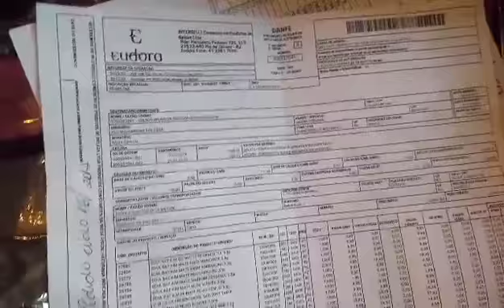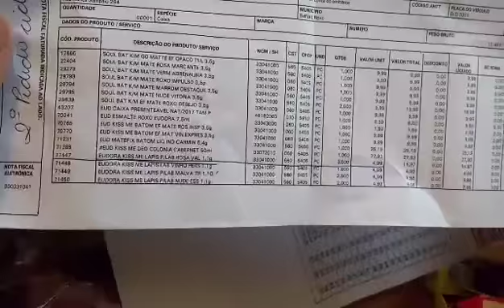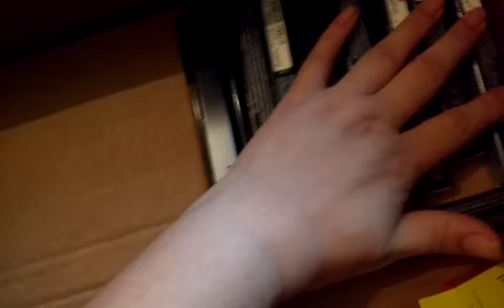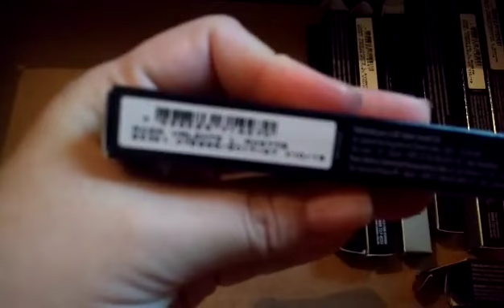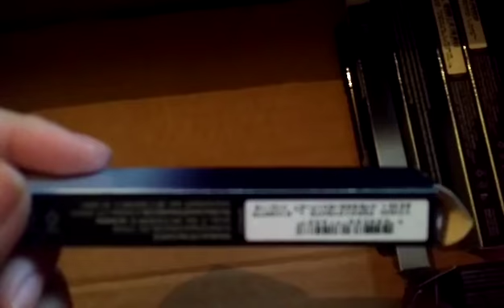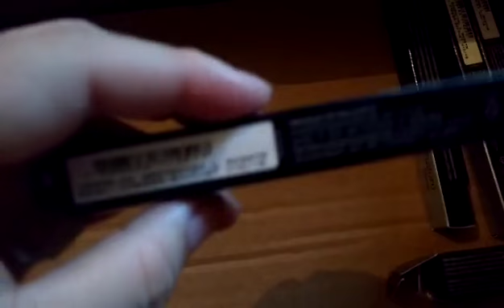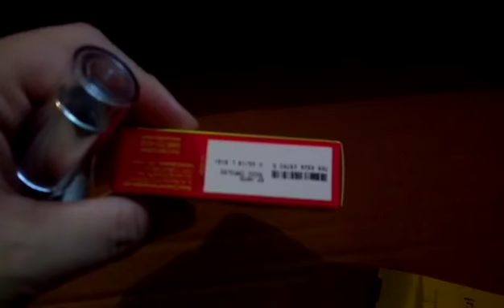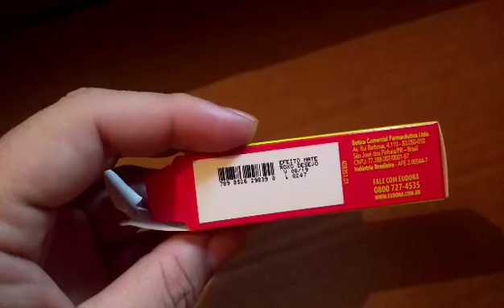Abertura de Caixa Eudora Ciclo 16/2017|| Última caixa do Ano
Nem acredito que chegamos ao fim de mais um ano, passou muito rápido.
Enfim minha última caixinha do Ano e dessa vez da eudora, a maioria é pronta entrega para tentar vender antes do ano novo e também para ter um dinheirinho extra no próximo cilo já que estarão com valor normal.

CÓDIGO DAS AMOSTRAS:

AMOSTRA SIÁGE RECONSTRÓI OS FIOS: 3 sachês R$ 0,99 código72282

FLACONETE SOUL KISS ME CABERNET: 3 flaconetes R$ 1,99 código 73380

FLACONETE SOUL KISS ME ROSA MARCANTE: 3 flaconetes R$ 1,99 código 73379